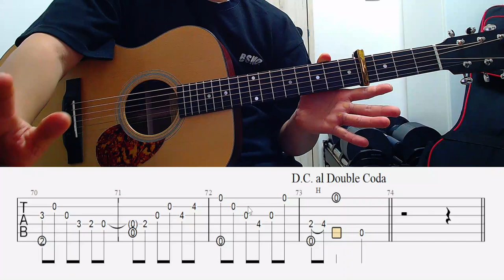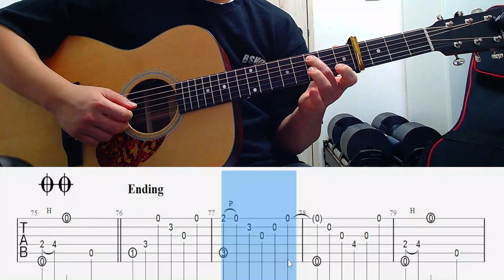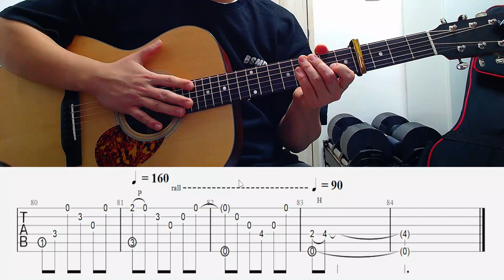수빙의빛남 [ E Part +Ending ] 樹氷の輝き (Shine of Silver Thaw）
연주 순서

A-A-B-C-A-D-E-A-B-C-END